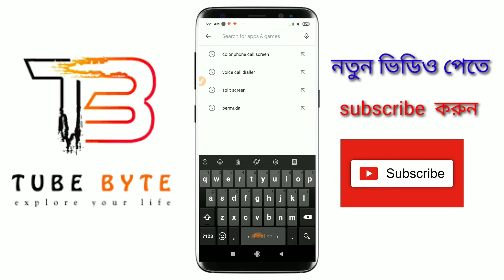মুখে বললেই কল চলে যাবে মুখে নাম বললেই কল চলে যাবে | for Android mobile | Tube Byte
মুখে বললেই কল চলে যাবে মুখে নাম বললেই কল চলে যাবে